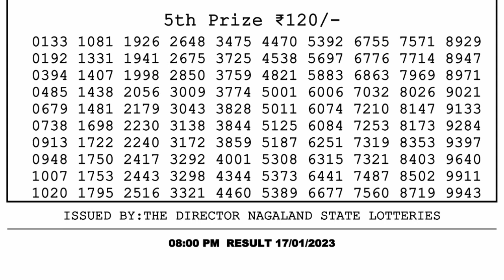Nagaland Lottery Sambad Live 8pm 17.01.23